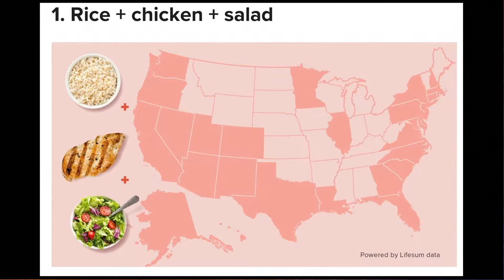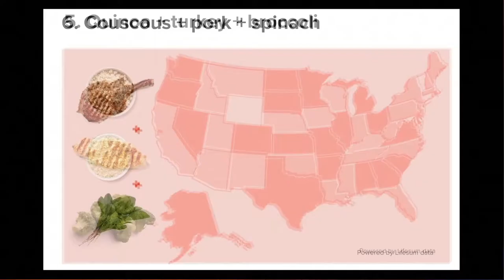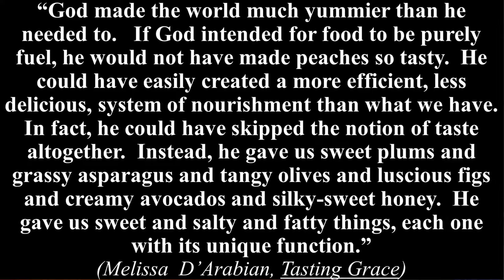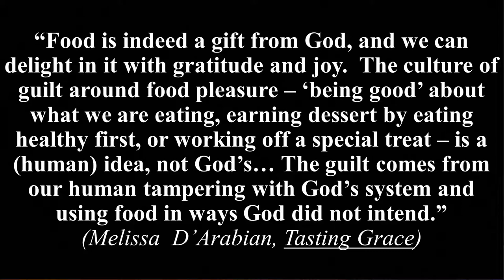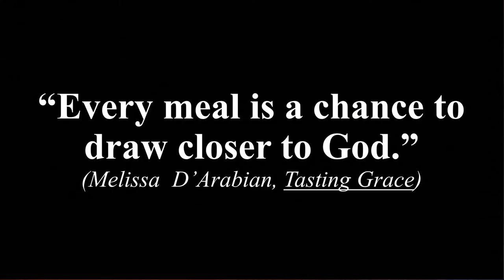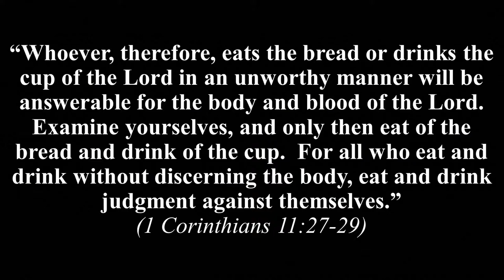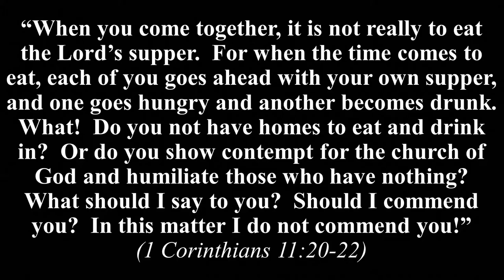Tasting Grace - Delight (SERMON ONLY)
Taking Pleasure in God's Food - God made the world delicious for a reason. We can trust God's system and satisfy our palates with God's food.

Rev. Jim White - Senior Pastor